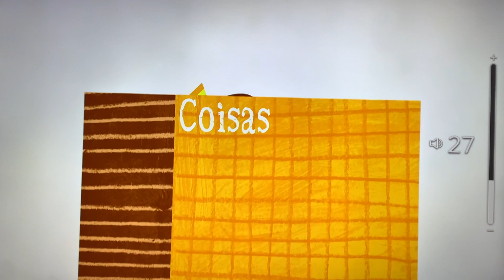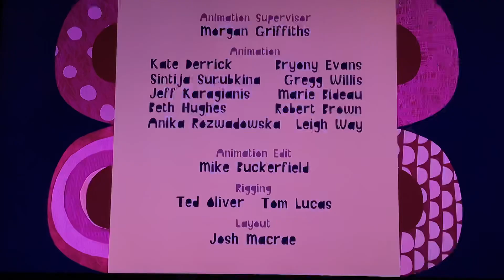Olobob Top - Coisas